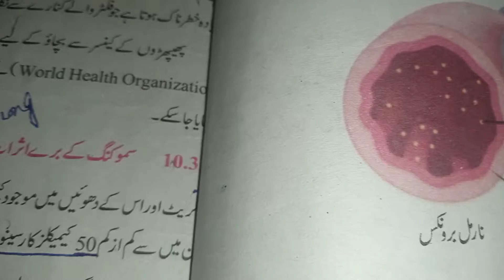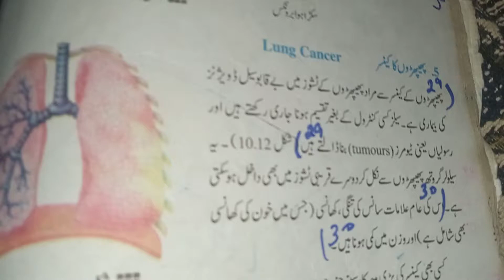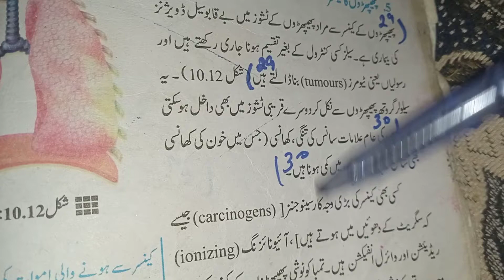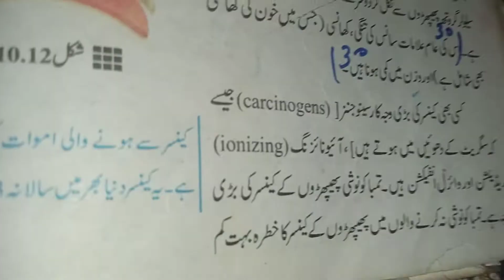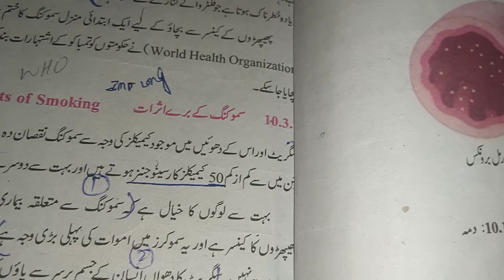LUNGS CANCER IN HUMAN BODY